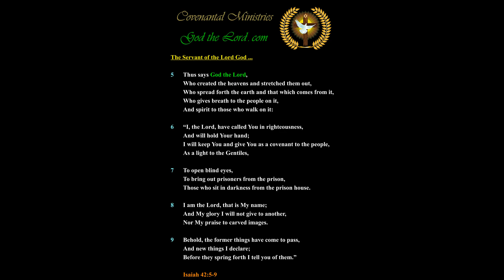America’s Godly Conundrum will Determine the Nation’s Judgment …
Published … for Monday, the 6th of December 2021.

564.22(d)-p.01